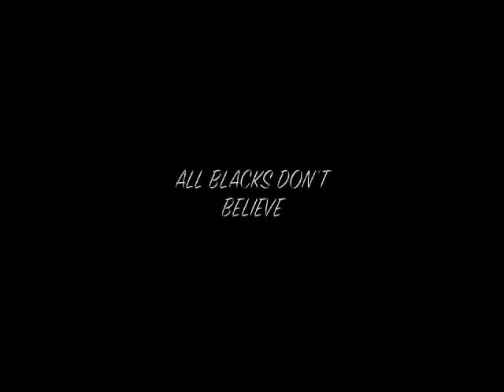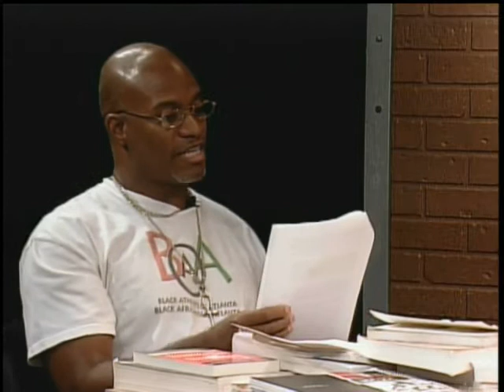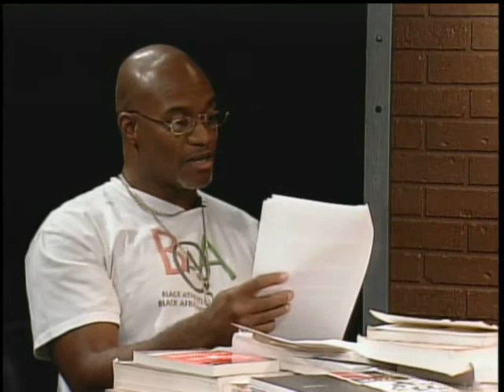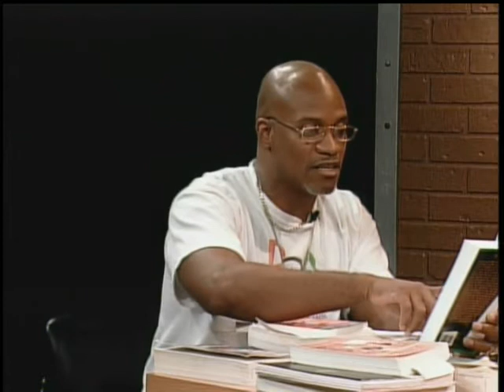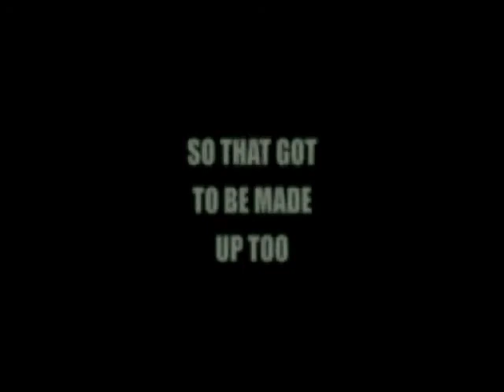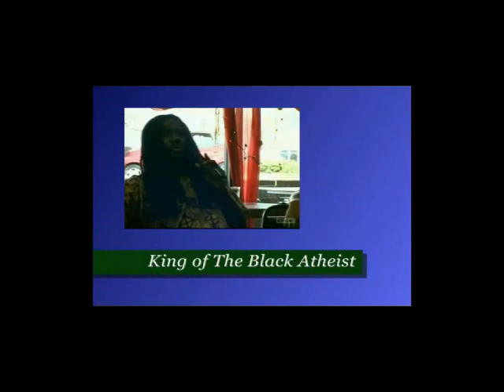Communism & Socialism B.A.O.A.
In this episode the panel discusses the differences between Communism and Socialism with special guest Mucasa Rick and Pam Flanagan.